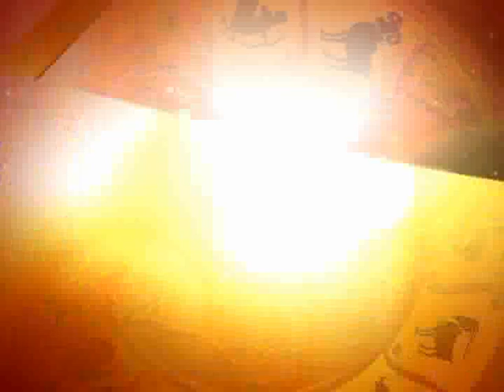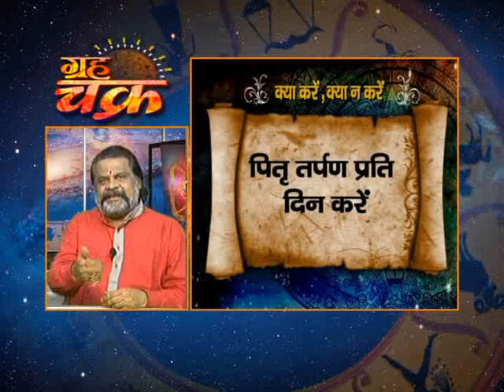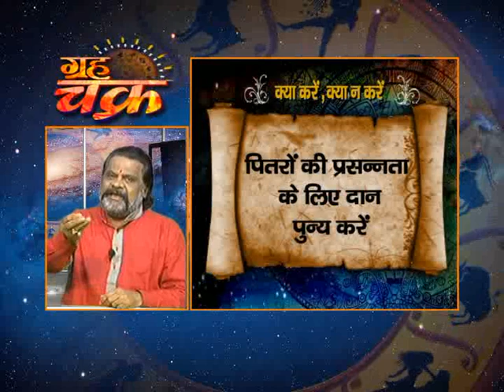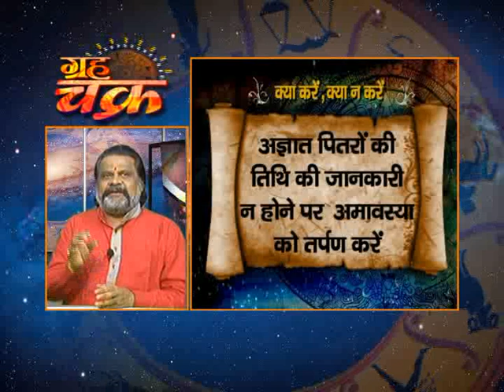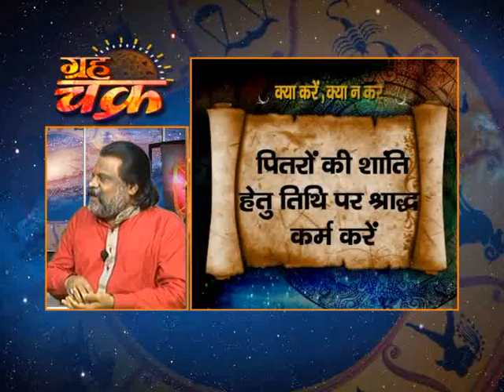News World Specle Program ग्रह चक्र "तर्पण" With Sunita Patel